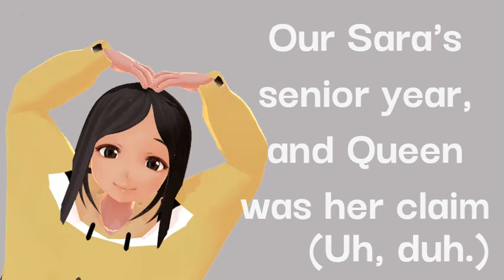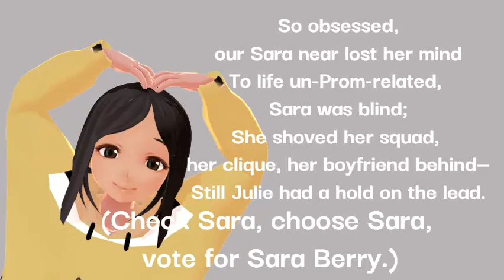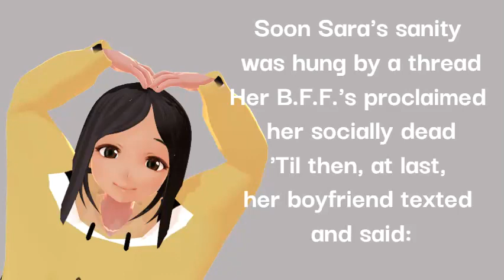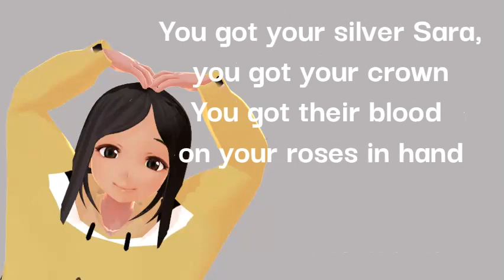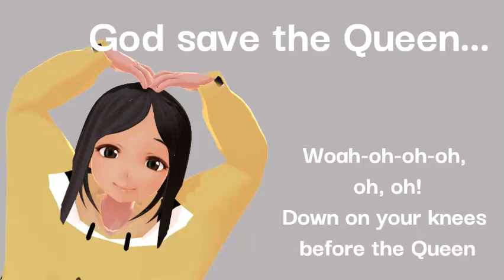The ballad of Sara Berry - 35mm: A Musical Exhibition | Ryan Scott Oliver [Rebeca]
Hello everyone,

For the second song on this channel, I wanted to sing a song in English. I love this entire musical, but I feel the only song I can sing is this one. I plan to do more musicals in the future. I hope you all have a wonderful day.